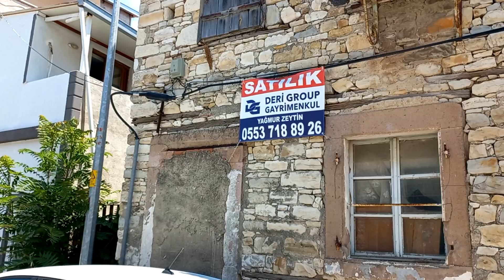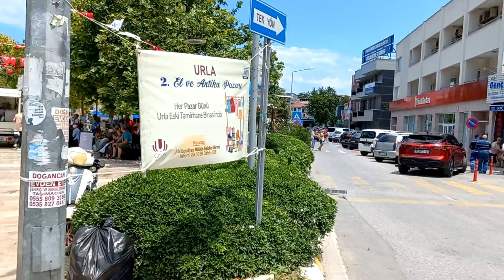URLA YENİCE KÖYÜNDE KADIN MUHTAR NELER SÖYLEDİ SATILIK YERLER @gülhabbe ile her şey 96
Gulhabbe ile herşey kanalıma hoş geldiniz adından anlaşılacağı üzere kanalımda oldukça renkli ve keyifli videolar olacak
Yemekler,börekler,kurabiyeler,Gezilecek Yerler,karavan hayatı v s gibi ilgiyle izleyeceğiniz paylaşımlar bulacaksınız.

👉 Tüm dillerde altyazı mevcuttur.Lütfen altyazı dilinizde altyazıları etkinleştirin!!!